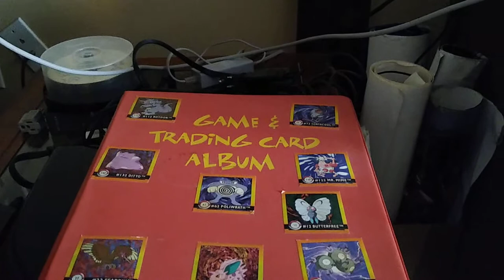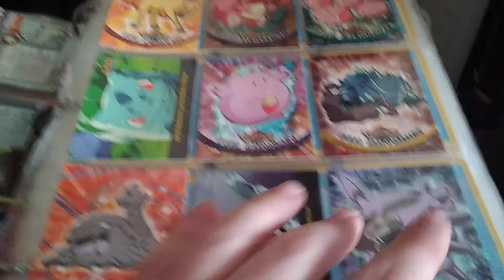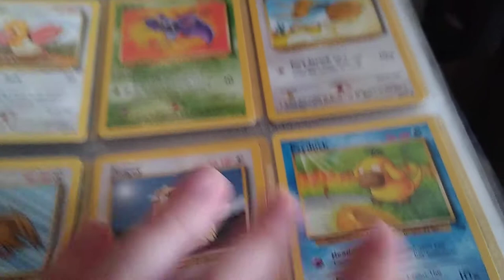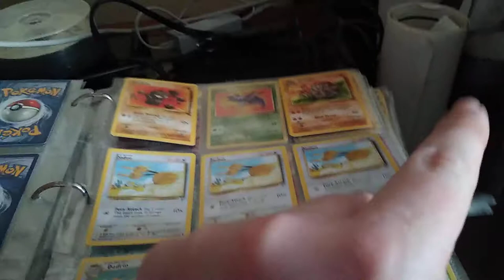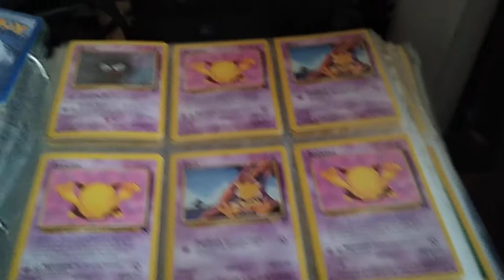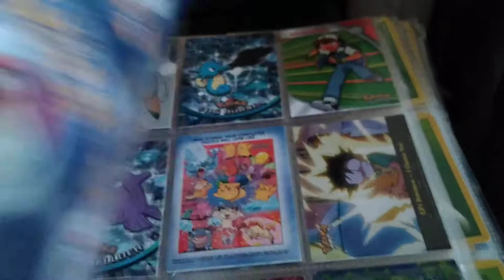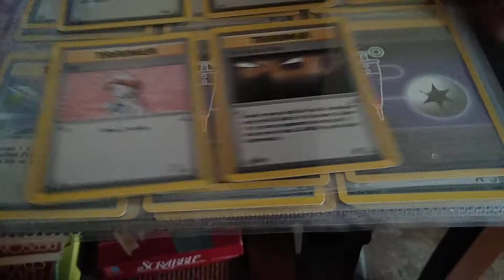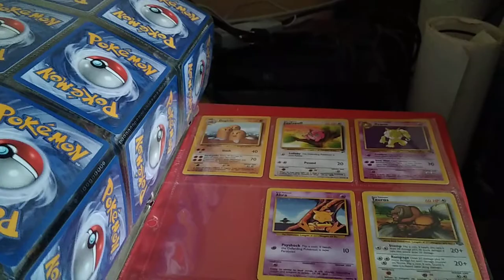My Pokemon Card Collection 1996-2001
This is my Pokemon Card collection I have had since 1996 and I thought I show you some cards I have collected over the years well from 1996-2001 so please enjoy Please hit that like button and Please also Subscribe. I only do this for you the viewer. Thanks for all the support you guys give me I appreciate it alot . - WG89